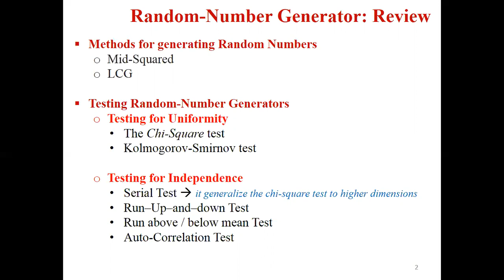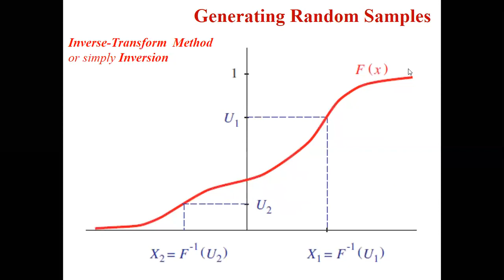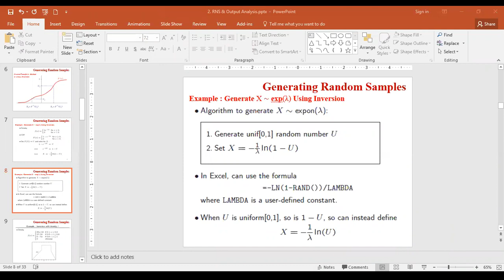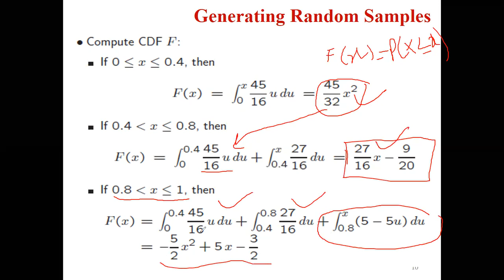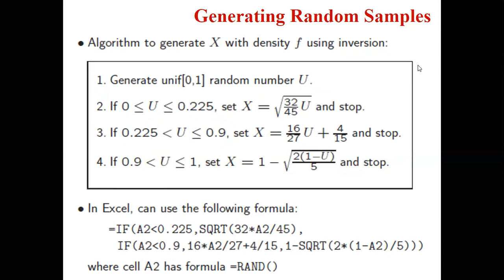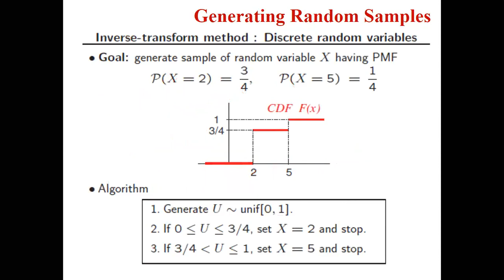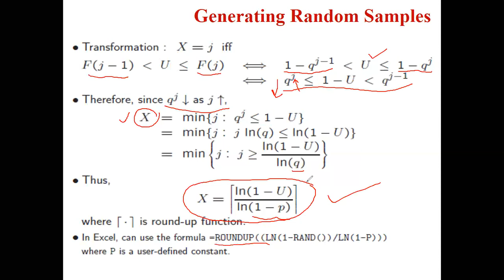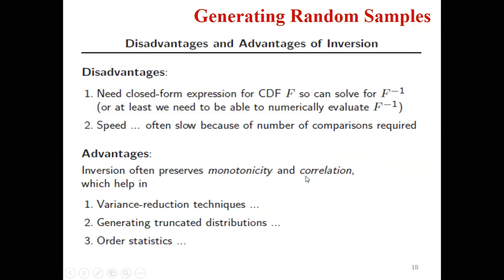Lecture 12 a Generating Random Samples & Output Analysis (Urdu/Hindi)